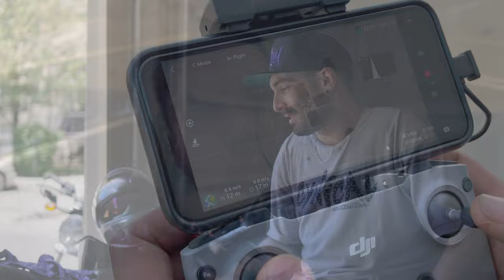Seat Time Ep. 003 - @HoodStuntz | Stunt Riding Series | A Canon R6 Film [4K]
Catch some bloxx with Chicagoland stunt rider @HoodStuntz. With this series I hope to bring light to stunt riding and showcase rider skills through a cinematic perspective, all while getting to know them a bit more personally.

Gear Used
Camera - Canon EOS R6
Lens - Tamron 35mm 1.8
Lens VND Filter
Mic - Deity V-Mic D3 Pro
Drone - Mavic Air 2
Drone VND Filter